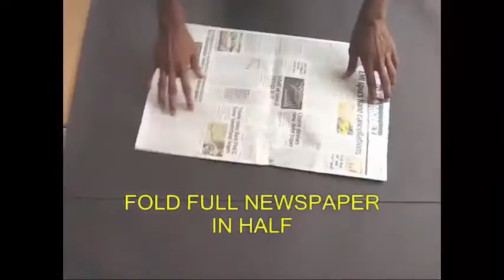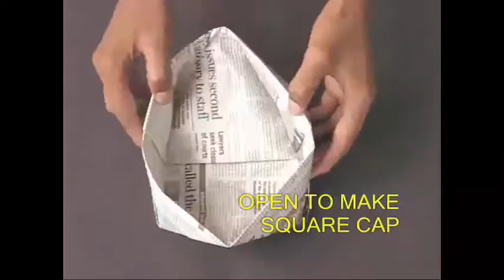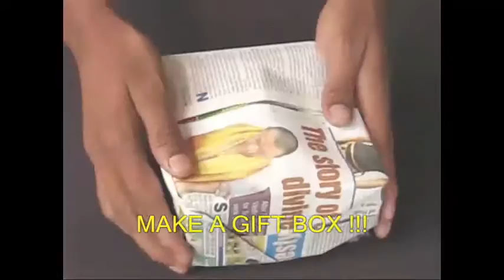Paper Caper | Punjabi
Make five different caps from a newspaper.
First fold a double spread paper in half.
Then fold it into a quarter to locate the midline.
Now fold two halves to make a triangular roof.
Fold the rectangular strip first in half and then double it up.
This will be your FIRST cap – a HUGE RAIN CAP.
Then upturn the paper and shut both the doors.
Fold small right angle triangles in both corners.
Fold the flap up to make cap number TWO
This is a PONTIFF’S CAP or a CHEF’S CAP.
Fold the triangular roof down and tuck it in the flap.
This will make the THIRD CAP a NETAJI’S CAP.
Open, flatten and make a square.
Rotate and fold corners.
Now tuck the corners in the pockets.
Open to make a SQUARE CAP.
Fold all 4 corners and make them stand up.
This is the FOURTH BOX LIKE CAP.
Open two flaps to make the fifth GRADUATION CAP.
Make two such square caps.
Make some wonderful toys like the Levitating Pencil.
Place it in one cap and put the other one as the lid.
Gift this BOX to a dear friend.